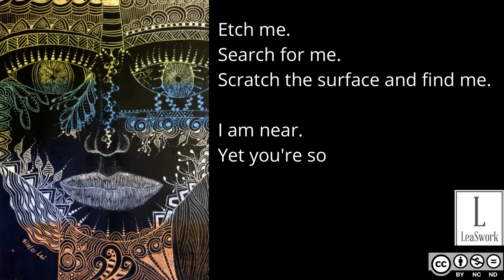Abstract Scratch Art || Doodling on DIY Scratch Board || Meditative Art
Listen to relaxing music as you watch this video showing an example of an abstract scratch art you can create with doodle patterns.  I wrote a poem to go with the piece which will be presented at the latter part of the video.  I definitely have a lot of learning to do, but I hope you can join me in this journey.  Enjoy!

Materials for the DIY scratch board:
heavy cardstock, oil pastel sticks, india ink (2 to 3 coats)